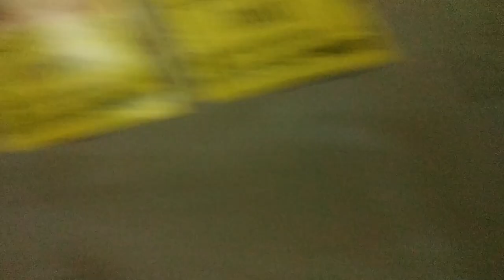Vlog # 14 | barbekyu (BBQ) + Mini Games (PART 1) - KABAGEEZ tv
Eto na ang BBQ vlog natin mga Kabageez!
Plus meron din tayong napakasayang GAMES!
Pero sa Part 2 na yun, konting teaser muna!

Track Info:
Title: LAKEY INSPIRED - The Process